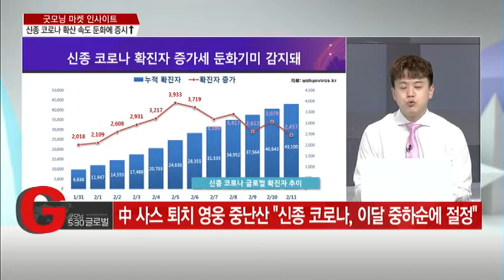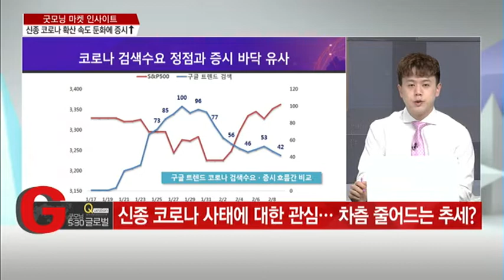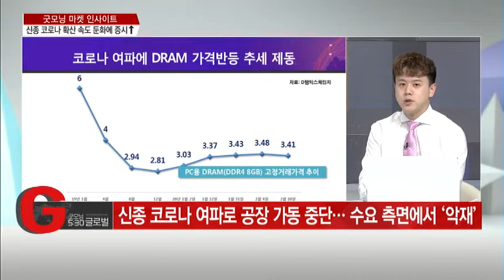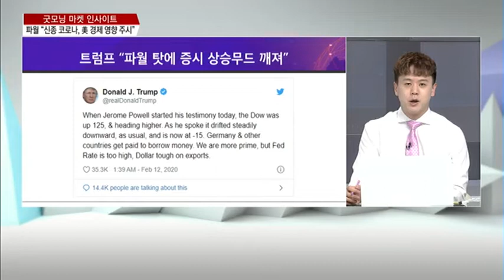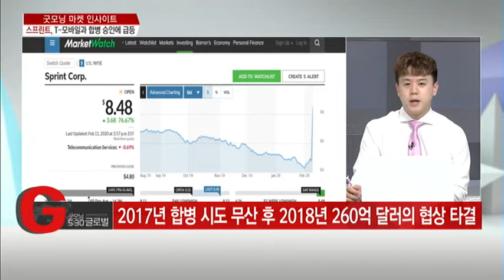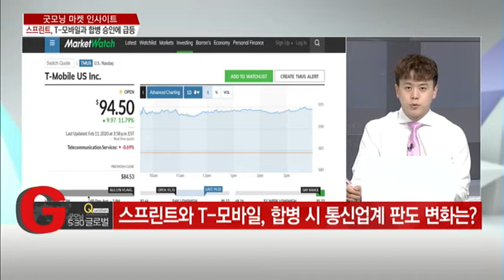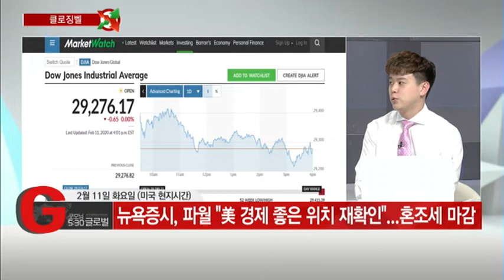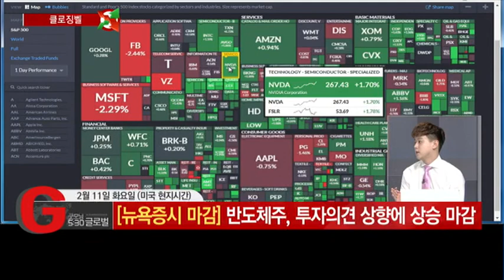[굿모닝 마켓 인사이트 1부] 트럼프 vs 파월, 알만한 분들이 왜 이러실까 - 최진석 /(증시, 증권)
02/12 굿모닝 530 글로벌 1부